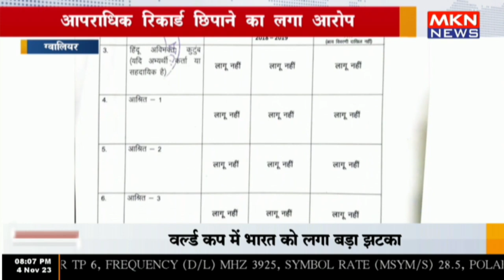ग्वालियर - इमरती देवी की फिर बढ़ सकती है मुश्किलें